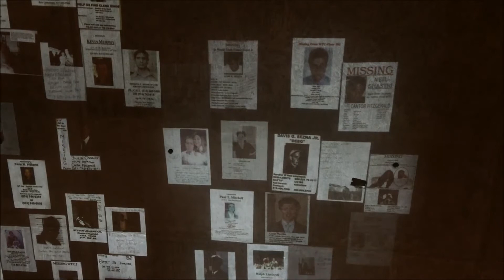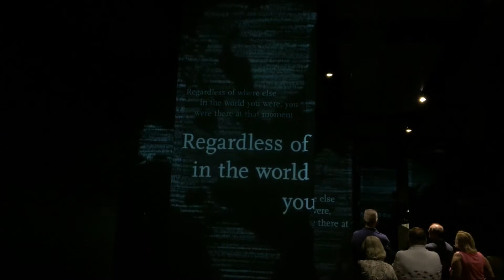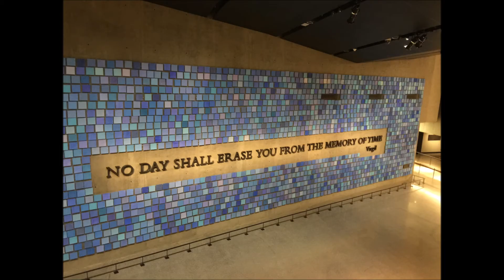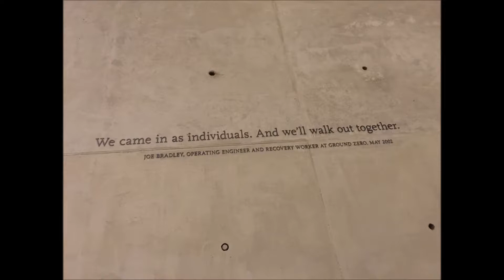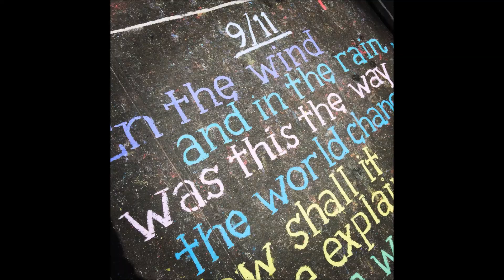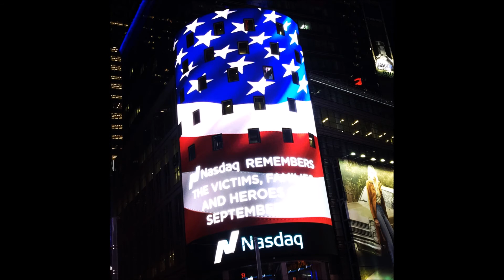NYC on 9-11-2015